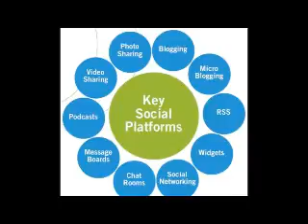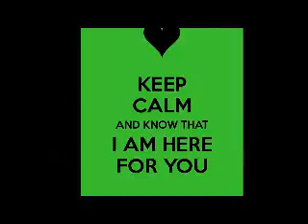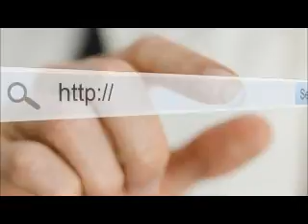Hi there Video